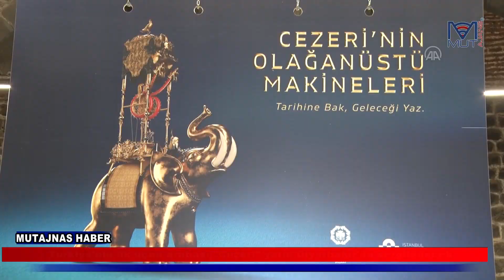Türkiye'nin ilk uçan arabası "Cezeri" yarın Diyarbakır'da sergilenecek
Baykar tarafından milli ve özgün olarak geliştirilen Türkiye'nin ilk uçan arabası Cezeri, Diyarbakır'da düzenlenecek sergide vatandaşlarla buluşacak.
Diyarbakır Büyükşehir Belediyesi, ünlü İslam alimi ve sibernetiğin kurucusu olarak kabul edilen El Cezeri'nin 13'üncü yüzyılda kaleme aldığı makine çizimlerinin çalışır makinelere dönüştürüldüğü "Cezeri'nin Olağanüstü Makineleri Sergisi" düzenlenecek.
Merkez Sur ilçesindeki Keçi Burcu'nda yarın açılacak sergide, El Cezeri'nin makinelerinin eş ölçekte, aynı malzeme ve teknikle üretildiği, İslam aliminin yol göstericiliğinden yola çıkarak yapılmış "Filli Su Saati", "Yılan Mekanizması", "Çocuklu Otomatik Lavabo" ve "Kan Ölçme Otomatı" gibi ürünün 25 prototipi sergilenecek.
Baykar'ın geliştirdiği, 15 Eylül 2020'de ilk uçuş testlerini başarıyla tamamlayan Türkiye'nin ilk uçan arabası "Cezeri" de sergide yer alacak.
- "Günümüz robotiğin atası sayılabilecek makineler"
Diyarbakır Büyükşehir Belediyesi Kültür ve Sosyal İşler Daire Başkanı Ali Çelik, AA muhabirine, bilim insanı El Cezeri'nin Mezopotamya bölgesinde yetiştiğini, günümüzdeki modern robotiğin kurucusu sayıldığını söyledi.
Çelik, Cezeri'nin o dönem bilimsel çalışmalarını yürüttüğü tarihi Sur ilçesindeki Artuklu Sarayı'nda başmühendislik yaptığını belirten Çelik, bundan dolayı Diyarbakır açısından ayrıca önemli bir isim olduğunu ifade etti.
Cezeri'nin o dönemde sanatsal boyutu çok güçlü makineler tasarladığını, aynı ölçekte tasarlanan eserler ile bu makinelerin sergilenmesine de ev sahipliği yapacaklarını anlatan Çelik, şunları söyledi:
"Sergide, Cezeri'nin 8 yüzyıl önce tasarladığı makinelerin birebir prototiplerini sergileyeceğiz. Durmuş Çalışkan adında bir vatandaşımız Cezeri'nin tasarımlarını günümüzde gerçekleştirmek için 15 yılı aşkın bir süre çalışmış. Buradaki makineler Cezeri'nin tasarladığı makinelerle aynı ölçekte. Bu makineler günümüz robotiğin atası sayılabilecek makineler. Her bir mekanizma o dönemde tasarlandığı işlevi görmek üzere şu anda kullanılabilir durumda. Sergiyi ziyarete gelenler Filli Su Saatinden içecek otomatlarına kadar birçok makineyi birebir çalışır durumda görebilecek."
- "Diyarbakırlı gençler uçan arabayı Diyarbakır'a davet ettiler"
Çelik, her bir makinenin başında rehber bulunacağını ve ziyaretçilere makinelerin çalışma prensiplerini anlatacağını bildirdi.
Sergide Türkiye'nin ilk uçan arabası Cezeri ile ziyaretçilere güzel bir sürpriz yapacaklarını ifade eden Çelik, şunları kaydetti
"Baykar tarafından tasarlanan uçan taksiyi ziyaretçilerimiz burada görebilecek. Diyarbakırlı gençler Selçuk Bayraktar'a bir çağrıda bulunmuşlar, TEKNOFEST'te uçan araba ziyarete açıldığı zaman o arabanın ilk uçuşunu Diyarbakır'da gerçekleştirmesini istemişlerdi. Çünkü uçan arabaya Cezeri adı verildi. Cezeri bu topraklarda yetişmiş, uçan arabanın da ilk atası sayılabilecek bir isim. Dolayısıyla Diyarbakırlı gençler de uçan arabayı Diyarbakır'a davet ettiler ve Selçuk Bayraktar da bizleri kırmayarak sergimize katkıda bulundu. Ziyaretçilerimiz sergimizde Cezeri uçan arabayı da görebilecekler. Aynı zamanda uçan arabanın çalışma prensipleri ile ilgili olarak rehber arkadaşımız ziyaretçilerimize ayrıntılı bilgiler verecek."
Ali Çelik, "Cezeri'nin Olağanüstü Makineleri Sergisi"nin Diyarbakırlı çocuk ve gençler için öneminin çok büyük olduğuna işaret ederek, "Çocuklarımız okullardan geldikleri zaman mekaniğin temel prensiplerini burada yaşayarak eğlenceli bir şekilde öğrenebilecekler." dedi.
Keçi Burcu'nda yarın açılacak sergi, 18 Mayıs Çarşamba gününe kadar ziyaret edilebilecek.